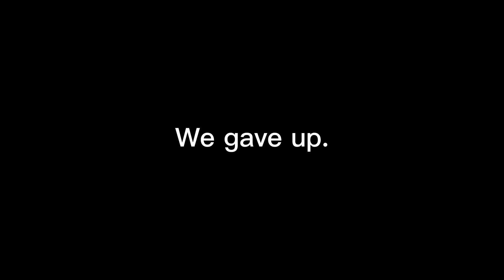Geometry Dash 2-Player with MY BROTHER!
Shoutout @BeinKian for comin onto the stream!
& Thanks to those who joined the stream!
• Edited by @Anglified and me
• Mouse I use: Razer Basilisk v3
• Keyboard I use: Razer Huntsman Elite
• Title: Geometry Dash 2-Player with MY BROTHER!